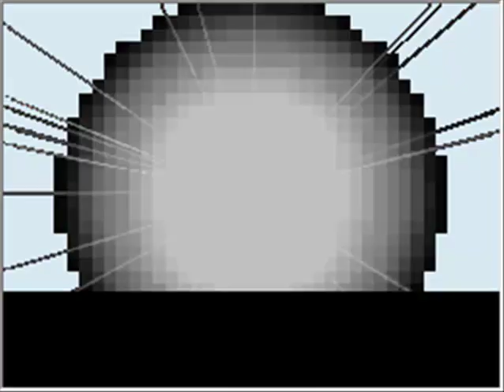Let's Play Pokemon Bloody Platin Part 57 - Auf zum letzten Orden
Hier ist mein brandneues Projekt :] Ein Let's Play  zu Pokemon Bloody Platin. Bloody Platin ist ein Hack zu der normalen Platin Edition. Darin kann man alle 493 Pokemon fangen, ohne sie von einem DS zum anderen, tauschen zu müssen. Dazu gibt es noch ein paar optische Veränderungen :D

Wenn ihr Zeit und Lust habt, könnt ihr meinen Blog besuchen ;) '